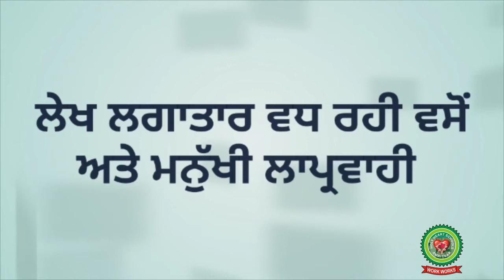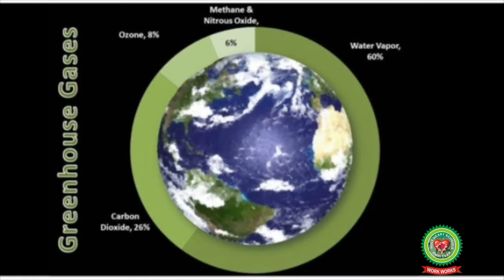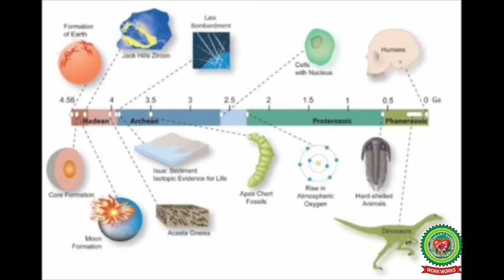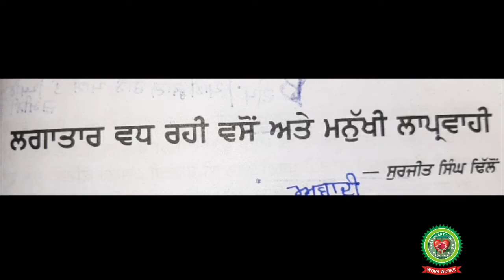Lgataar Vadh Rahi Vason Atte Manukhi Laparwahi| Class 12th|Punjabi|Holy Heart Schools|29 May , 2020